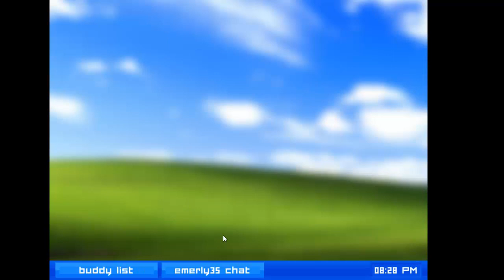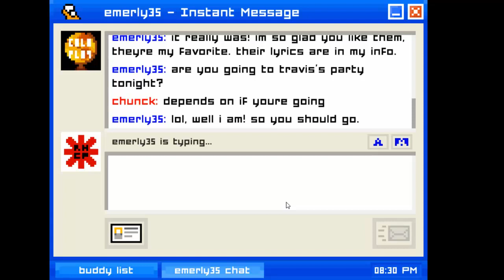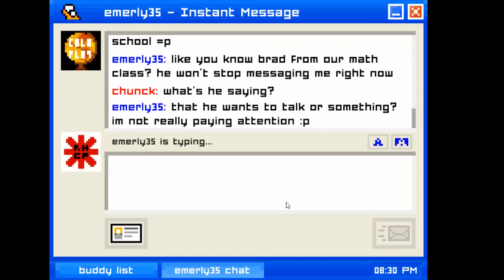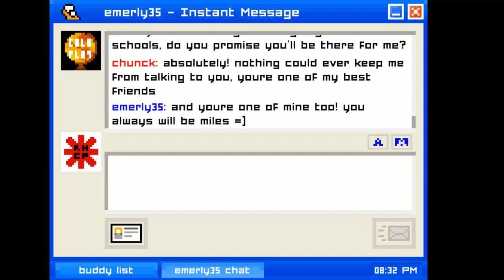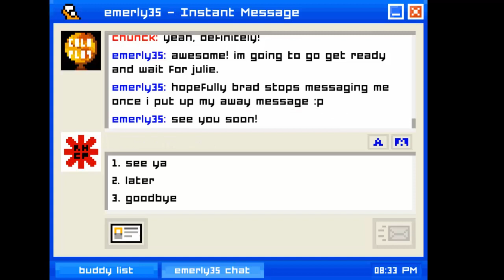Let's Play Emily is Away (Chapter 1)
Short Description of the game: Remember a time before Facebook and Skype? When Windows XP was the next big thing and AIM was king. Relive that era with Emily is Away. Create a screenname and browse buddy infos in this chat-bot meets adventure game. Explore your relationship with Emily, a fellow high school student, in a branching narrative where you choose the outcome. And most importantly, change your text color to lime green so people know you're the coolest kid in school.